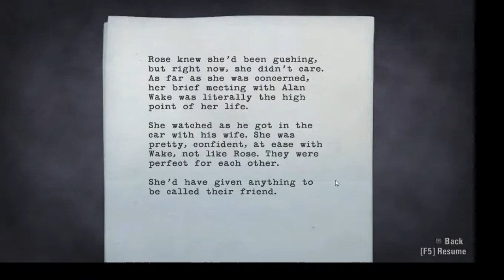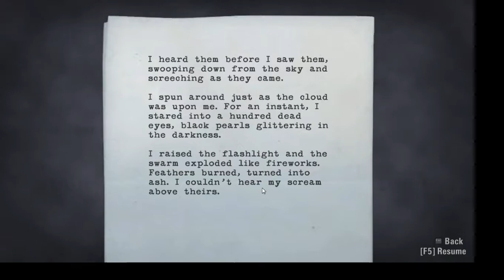Alan Wake [720p] - Part 4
I'm back and better then ever upgraded my graphics card and cranked up the power supply no more pesky blue screen haha you guys are gonna have videos to last you guys for a long times